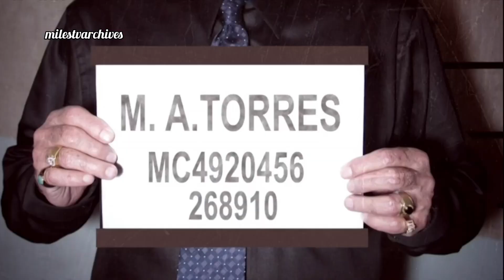BitMe México 🇲🇽 • Tanda Comercial (12/01/2024).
Grabado durante la emisión de "El Chapulín Colorado Animado".

Grabado desde MagisTV (IPTV).